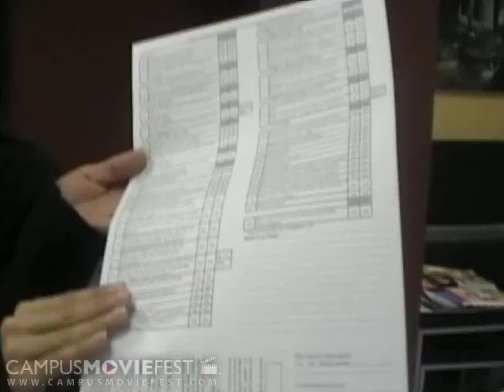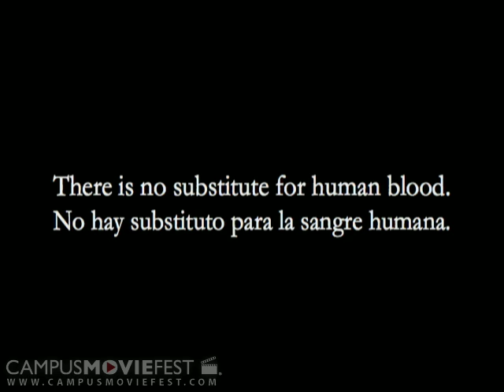Dar Sangre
A young women who has Leukemia and needs blood. The struggle of giving blood and importance of it.

Created by Spanish CCC: Salu2 a to2 at Sonoma State University in 2006 as part of Campus MovieFest, the world's largest student film festival.

Dar Sangre Cast & Crew :
Jen Borton - Captain
with
Whitney Cole
Chelsea Bahr
Rachel Beardsley
Jennifer Chapin
Megan Carey
Maria Garcia
Doug Gardner
Bob Gefvert